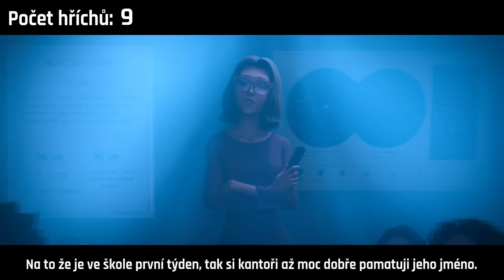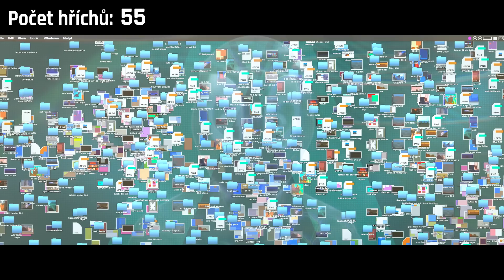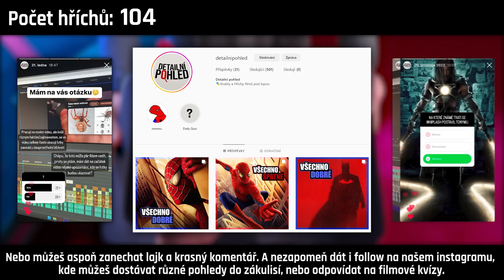Všechno ŠPATNÉ ve filmu Spider-Man: Paralelní světy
📍 Kvality a Hříchy filmů pod lupou
Film: Spider-Man: Paralelní světy (2018)
Režie: Bob Persichetti, Peter Ramsey, Rodney Rothman

⚡Kup si MADMONQ!

📞 Pro jakýkoliv kontakt použijte tento email

*Video silně inspirováno kanály cinemasins & cinemawins
*Další inspirace: New Rockstars, Canadian Lad